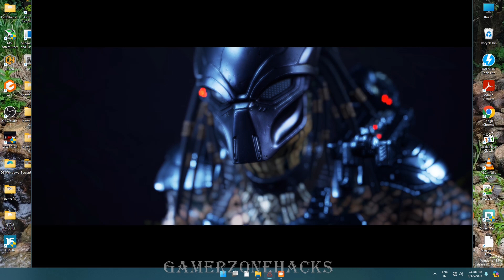Predator Hunting Ground PC Gigabyte RTX 3060 Eagle OC 12GB Gameplay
And Join Telegram groups
Gaming - @GamerZOneHacks

Motherboard - Asus Prime  320m - K
Processor - AMD Ryzen 5 5600G
GPU - Gigabyte 3060 Eagle OC 12GB
Ram - 16GB
Storage - NVME 2 500GB and Acer 1TB SSD
PSU - 550W AntEsports FP550B